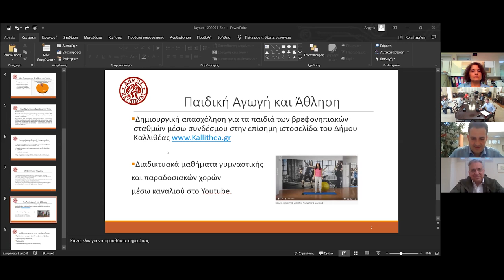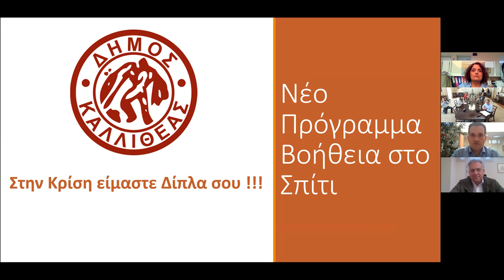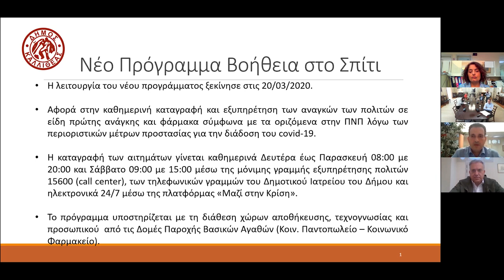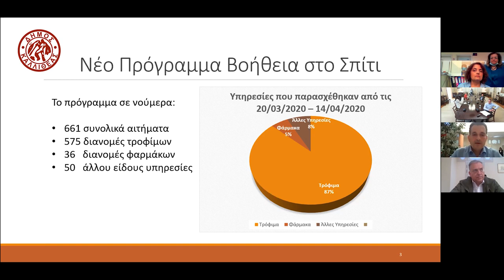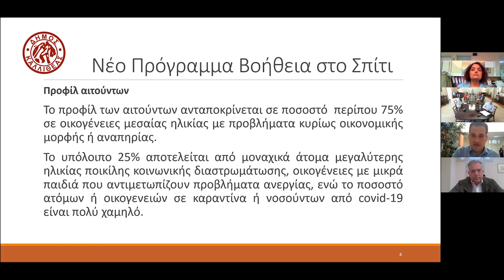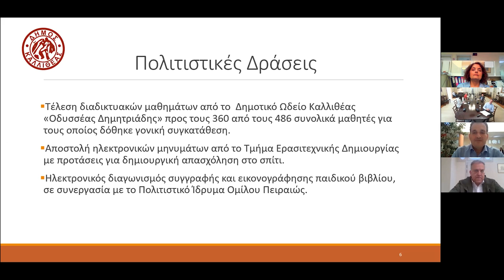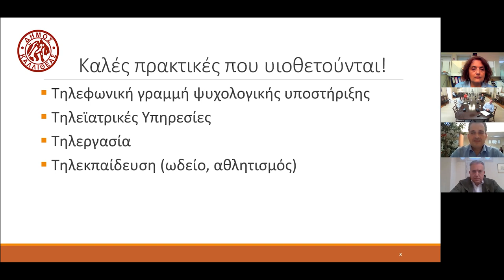Tηλεδιάσκεψη του Πρωθυπουργού Κυριάκου Μητσοτάκη για το πρόγραμμα «Βοήθεια στο Σπίτι»